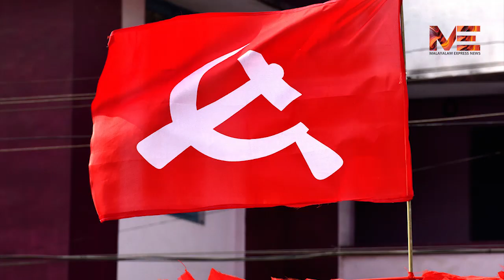സംസ്ഥാനത്ത് ഇടത് തരംഗം |LDF|CPIM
സംസ്ഥാനത്ത്  ഇടത് തരംഗം
യുഡിഎഫ് തകർന്നടിഞ്ഞു
ചിത്രത്തിലില്ലാതെ ബിജെപി